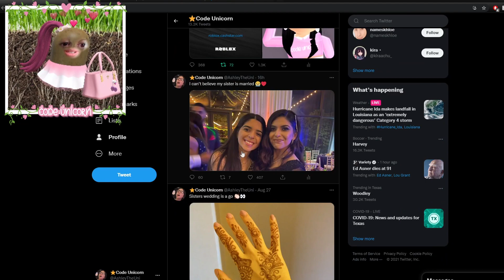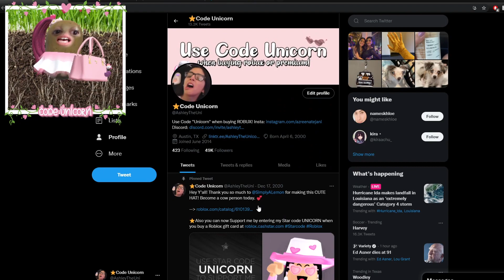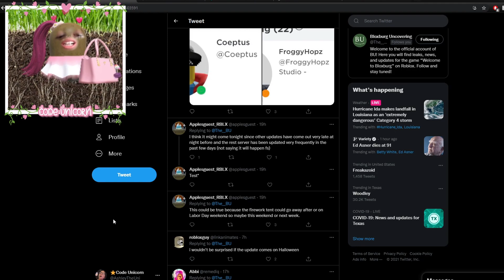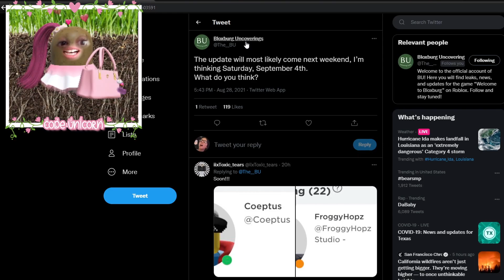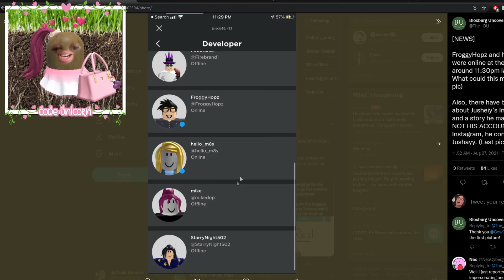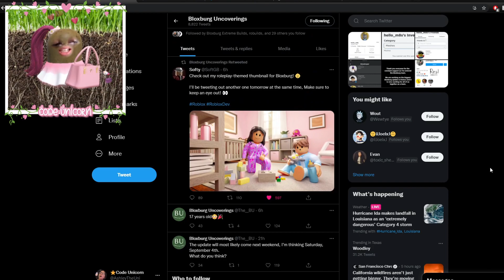Where Is The Bloxburg UPDATE? It's Been 2 MONTHS?! Sneak Peak? (Roblox)